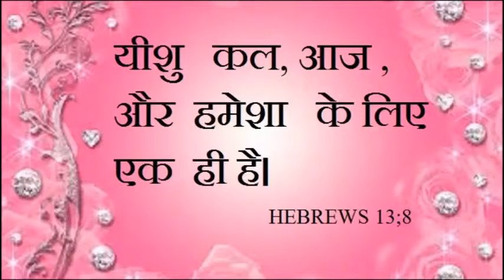MIRACLE MONEY IN JCGM - YOUNG PROPHET A PAUL DAVID